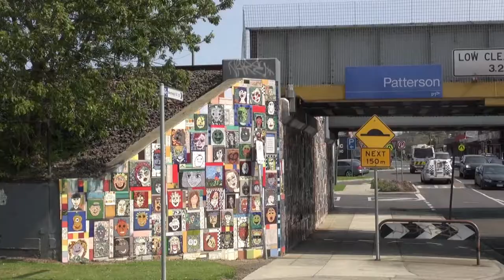Mosaic artists keeping Melbourne cool- Newsline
Melbourne has a rich history of mosaic, including the floor of the Block Arcade and Forum Theatre. A new wave of Melbourne artists are keeping the mosaic tradition going.